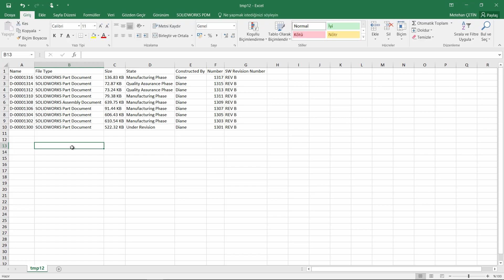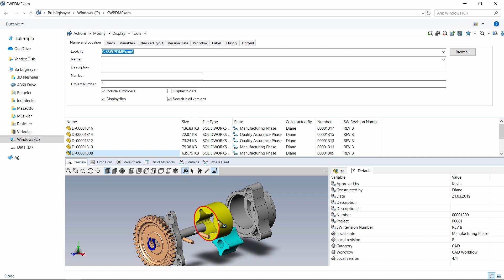SOLIDWORKS PDM Gelişmiş Arama Özellikleri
Solidworks PDM dosya yönetimini başarılı şekilde organize etmenizi sağlayan üründür. Sizler için hazırladığımız bu videoda Solidworks PDM kullanılarak gelişmiş arama teknikleri vurgulanmıştır.

SOLIDWORKS PDM ' in gelişmiş arama özelliği, proje veya malzeme bilgilerinden dokümanlara erişir, görüntüler ve ölçü alma gibi işlemleri size kolaylıkla gerçekleştirir.

SOLIDWORKS PDM ve daha fazla detay için adresini ziyaret edebilirsiniz.